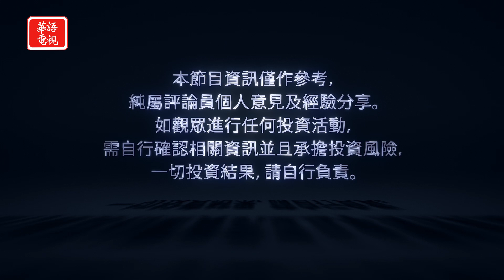Q1財報超預期 科技巨頭表現佳 科技股仍偏貴｜美元跌至近100 回調應已到位｜華爾街週報 04/28/23 (下)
華爾街週報 4/28/23 (下) 專訪 海投全球CEO 王金龍先生

本週美股震盪收高，四月份道指漲了超過2.4%，表現不錯。第一季財報截至目前，表現也超過預期。投資人在此時該如何解讀盤勢？ 有甚麼操作上的建議？

00:00 Opening
00:18 四月份道指漲逾2.4% Q1財報表現超預期 如何解讀盤勢
00:47 Q1財報至目前80%超預期 大科技股表現佳
02:53 銀行估值目前非常低  中小銀行持續流失存款
03:47 區域銀行做很多商業地產貸款 也增加市場擔憂
04:20 美元從去年115跌至近100  回調應已到位
05:48 科技股年初反彈 但收入無新題材仍然偏貴
07:50 下半年持續震盪 能保上半年漲幅就是樂觀預期
08:10 總結分析
09:00 財經佈告欄

Spectrum 67/1420/1421, Optimum 1148, Verizon Fios 281